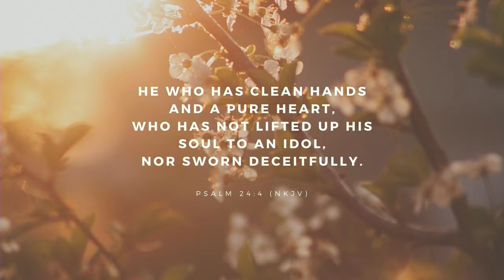Baptism Ps Aaron Thirkettle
Baptism   Ps Aaron Thirkettle 29 May 2022